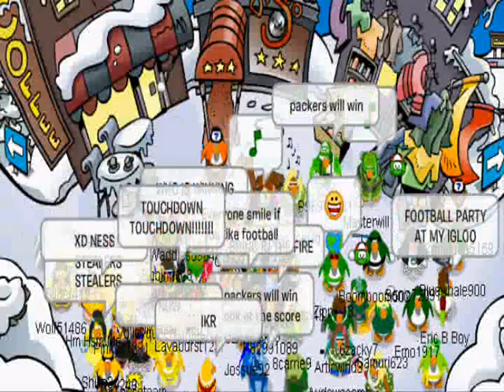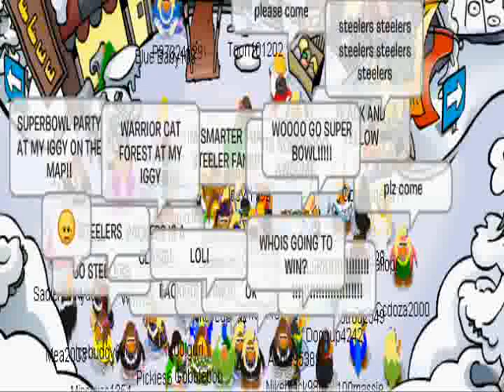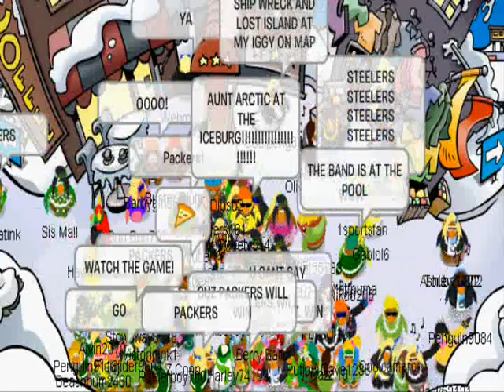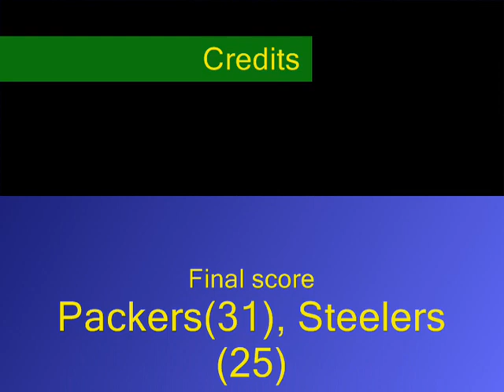Club Penguin Super Bowl XLV(45)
Club Penguin fans watch the super bowl and cheer for their teams. You may be able to find yourself in this video.